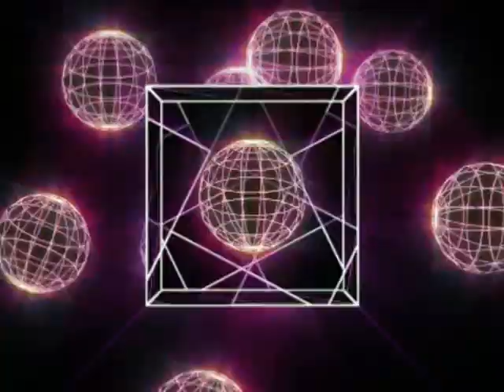STARGIRL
Original Contempary song, written produced and performed by Paris Kis in 2001